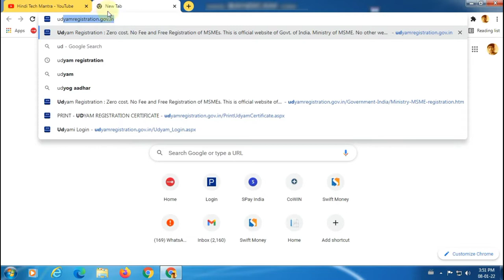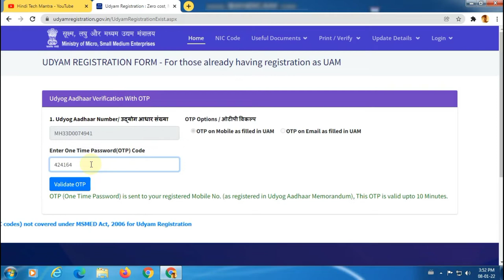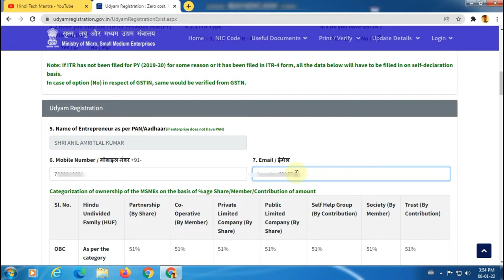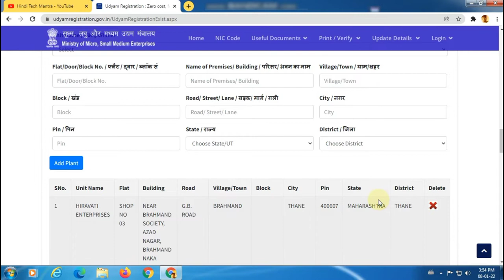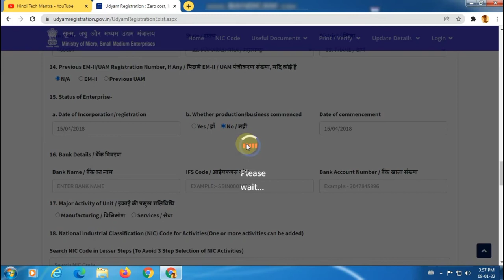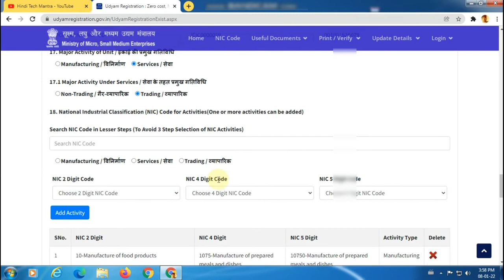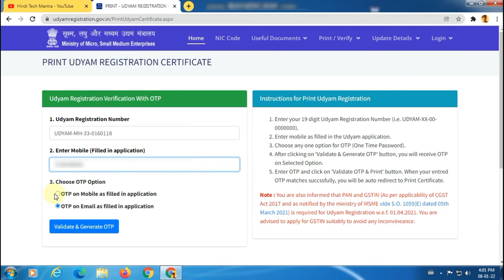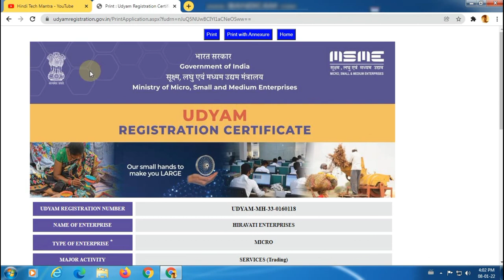Udyam Re-registration | Udyog to Udyam Registration Online | Transfer Udyog To Udyam Registration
Udyam re registration | Udyog to Udyam Registration process| Transfer Udyog To Udyam Registration

नमस्कार दोस्तों हिंदी TECH मंत्रा चैनल में आप का स्वागत है, दोस्तों हमने इस वीडियो में उद्योग आधार को उद्यम रजिस्ट्रेशन में कैसे ट्रांसफर करते है उसके बारे में बताया है, इसके पहले वाले वीडियो में हमने उद्यम रजिस्ट्रेशन सर्टिफिकेट कैसे बनाते है उसके बारे में बताया था, अगर आप नया उद्यम रजिस्ट्रेशन करना चाहते है तो जानकारी के लिए वीडियो का लिंक हमने डिस्क्रिप्शन में डाल के रख दिए है आप वहां से रजिस्ट्रेशन से सम्बंधित जानकारी प्राप्त कर सकते है, और अगर आप के पास पहले से उद्योग आधार अवेलेबल है और उसे आप उद्यम रजिस्ट्रेशन में ट्रांसफर करना चाहते है तो जानकारी के लिए वीडियो को पूरा देखिएगा हमने इस वीडियो में उद्योग TO उद्यम रजिस्ट्रेशन कैसे ट्रांसफर करते है उसके बारे में पूरी जानकारी देने की कोशिश किया हू।  दोस्तों वीडियो कैसा लगा कमेंट करके ज़रूर बताये और अगर कुछ हम कवर नहीं कर पाए है तो कमेंट करके ज़रूर बताइये अगले वीडियो में कुछ और अच्छा करने की कोशिश करेंगे, और हमारा हौसला बढ़ाने के लिए लाइक और कमेंट ज़रूर कीजियेगा, और जानकारी अच्छी लगी हो तो दोस्तों के साथ शेयर करना मत भूलियेग।

धन्यवाद्।

1) My Recording Microphone

2) My CPU

3) MY Monitor

4) my mouse

5) My Keyboard

6) My Laptop

7) My Fingerprint Device

8) My All In One Printer Machine

9) My Lamination Machine

10 ) My Wifi Router

11) My Cctv Camera